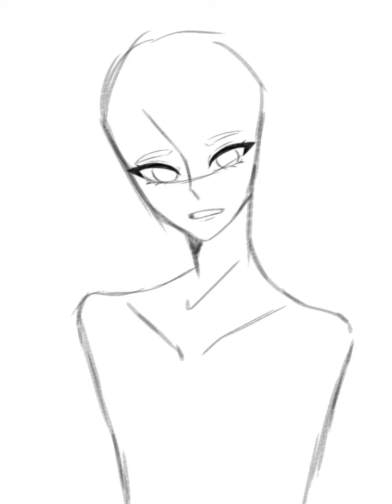drawing ayaka||genshin impact